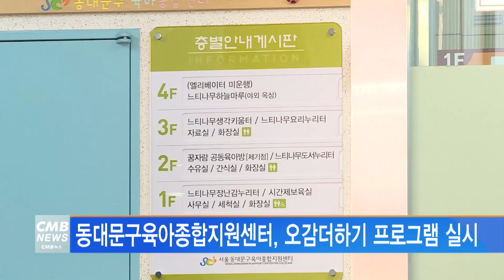[서울뉴스]동대문구육아종합지원센터, 오감더하기 프로그램 실시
동대문구육아종합지원센터가 나무조각을 활용한
오감더하기 프로그램을 실시합니다.

이달 21일, 관내 거주하는 유아와 양육자를 대상으로
동물 열쇠걸이를 만들 수 있는 목공놀이를 진행합니다.

센터는 이번 체험 활동을 통해
유아들의 집중력 향상, 성취감 고취 등을 기대하고 있습니다.

김희정 센터장은 "열쇠걸이 만들기를 통해
가족 간 소통하는 시간이 되기를 바란다"고 전했습니다.